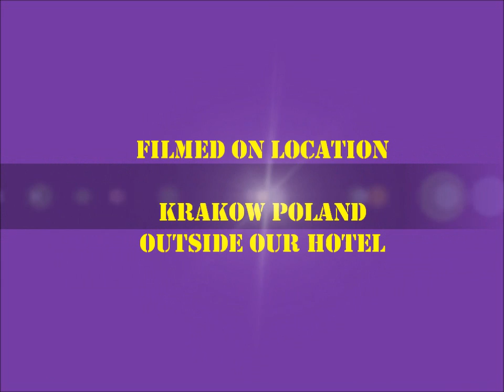awards ceremony 1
ourown special award ceremony :)